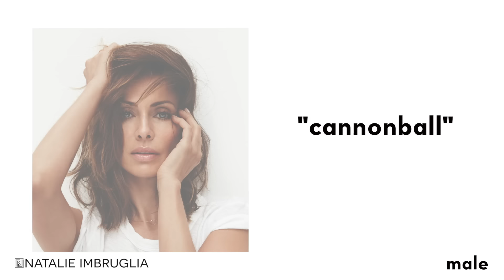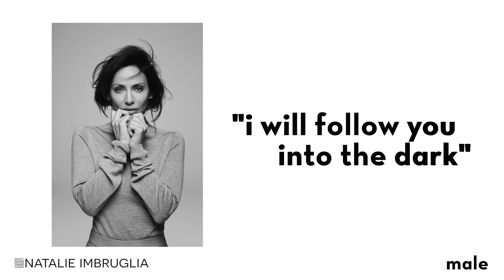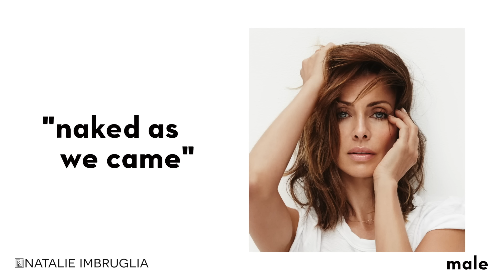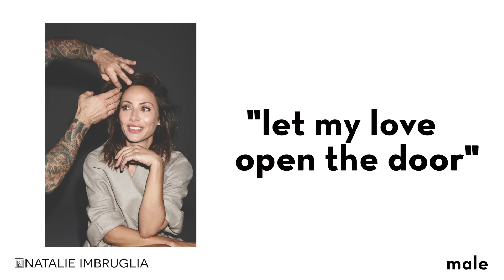Natalie Imbruglia - Natalie Imbruglia: Male - Album Preview Player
Music video by Natalie Imbruglia performing Natalie Imbruglia: Male - Album Preview Player. (C) 2015 Sony Music Entertainment